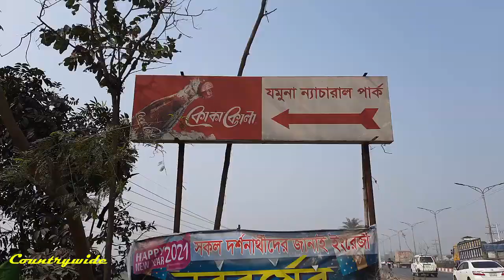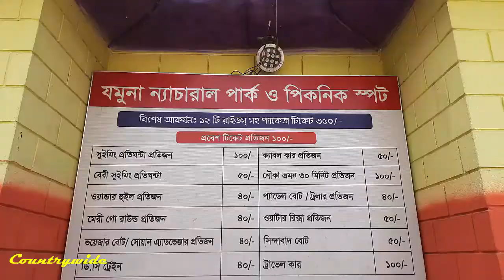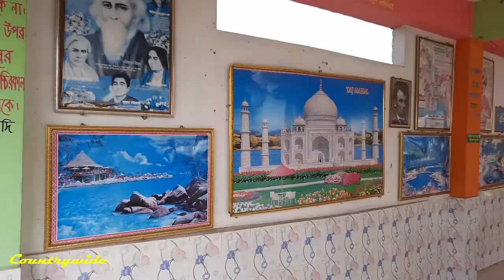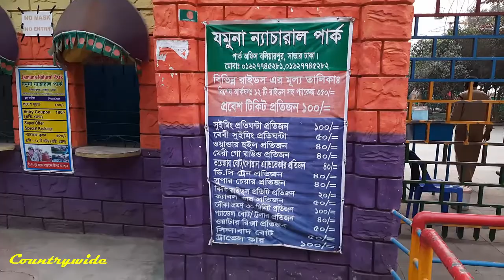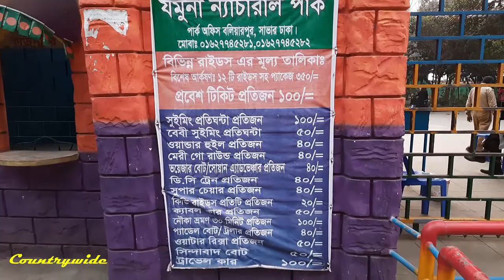পরিবার ও বাচ্চাদের জন্য একটি আদর্শ পার্ক।| Jamuna Natural Park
Dear Viewers, this video of Jamuna-Natural-Park | Beautiful-Park-In-Bangladesh |